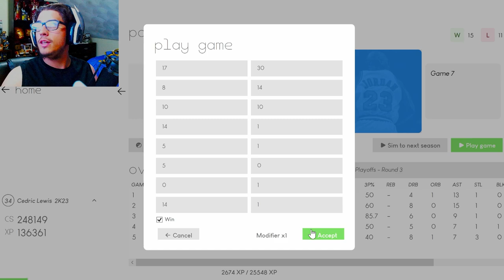Win Or Go Home 4 A Trip To The NBA FINALS! | NBA 2K23 MyNBA Career EP. 46